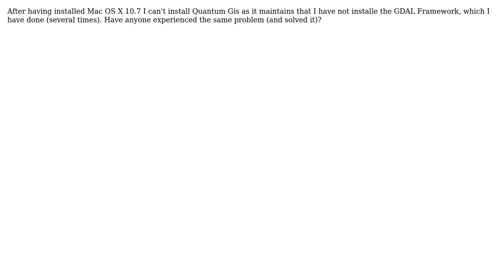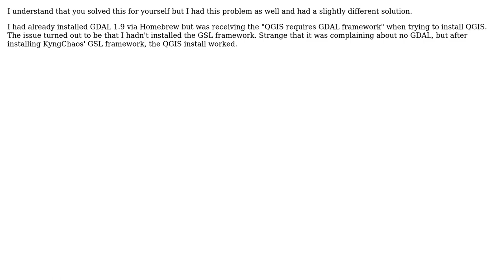GIS: Qgis install can't find Gdal framework (Mac OS X 10.7)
With thanks & praise to God, and with thanks to the many people who have made this project possible! | Content (except music & images) licensed under CC BY-SA | Music | Images & others | With thanks to user PolyGeo user Lasse Jesper Pedersen user alukach and the Stack Exchange Network Trademarks are property of their respective owners. You are responsible for your own actions.